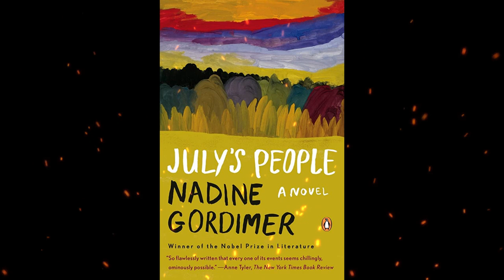Plot summary, “July's People” by Nadine Gordimer in 5 Minutes - Book Review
"July's People" is a novel by Nadine Gordimer set in South Africa during the apartheid era. The story follows a white, liberal family, the Smales, who are forced to flee their comfortable suburban life in Johannesburg when violent unrest breaks out in the city. They seek refuge with their black servant, July, and his family in their rural village. As the Smales adjust to their new life, they confront the complexities of race, class, and power dynamics in South Africa. The book provides a nuanced exploration of the relationship between the Smales and July, highlighting the tensions and contradictions that arise as they navigate their roles as both oppressor and oppressed. Through the perspectives of different characters, the novel also examines the broader political and social issues at play during this tumultuous time in South African history. Overall, "July's People" offers a thought-provoking and emotionally charged portrayal of the impact of apartheid on individuals and families.